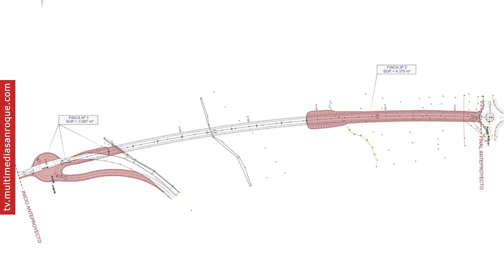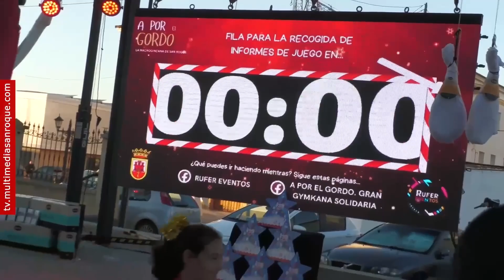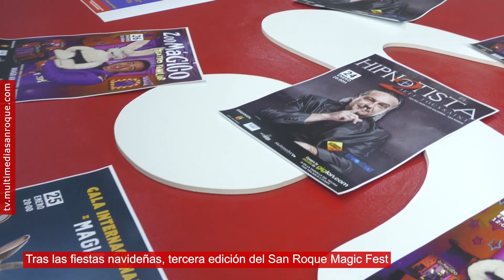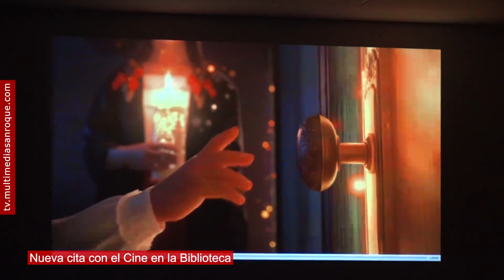INFORMATIVO JUEVES 28 NOVIEMBRE 2024